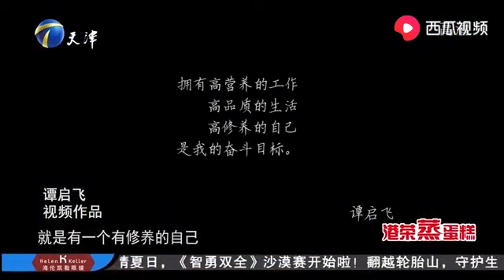新生軍訓教官來求職全場爆燈，塗磊直呼：長得漂亮是好啊#非妳莫屬